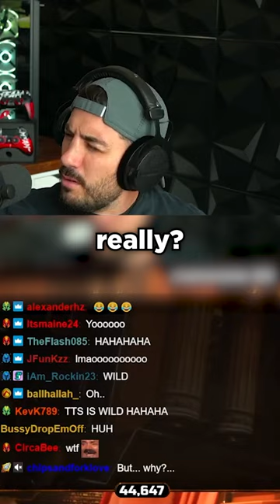A Fact You Never Needed To Know...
🔥Social Medias 🔥

🎮 Play like Nick and check out the MFAM SCUF collection

📷 Nick uses Elgato products to stream.

💻 Check out the MFAM UV Print available on all ORIGIN PC laptops